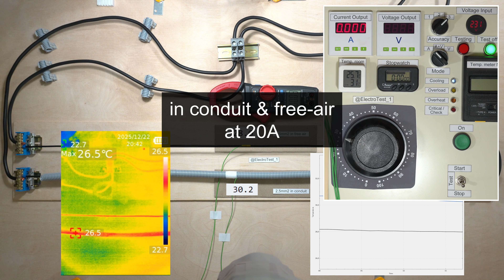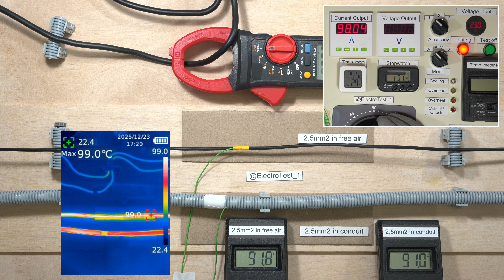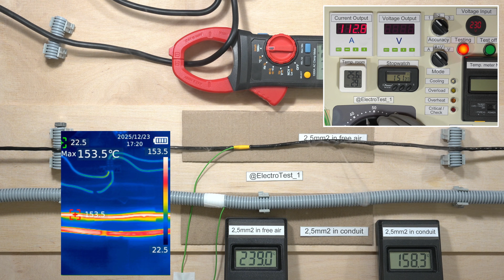Wire in Conduit vs Open air Current Test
One way to install cables is inside a pipe (or a flexible conduit). The allowable current in this case is lower than with open installation. I’ve always wanted to understand how much more a cable or wire heats up. In this video, I’ll be testing a single 2.5 mm² wire. I can’t wait to see the results…